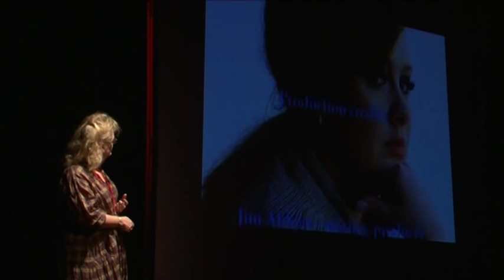TedxYouth@Bath 2012: Margaret Heffernan - Playing Together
Margaret Heffernan is known to many TED viewers for her talk entitled: Dare to Disagree on TED.com.  She is the author of Wilful Blindness which was shortlisted for the Goldman Sachs Best Business Book Award for 2011.  She is a regular blogger for the Huffington Post and CBS Moneywatch Inc.

Filmed by Suited & Booted Studios, at Komedia in Bath, UK.